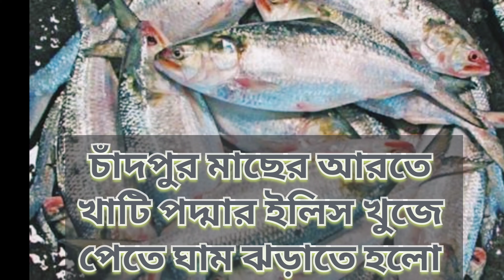পদ্মার আসল রুপালি ইলিশ খুজে পাওয়ার টেকনিক- ইলিশের বাজার চাঁদপুর